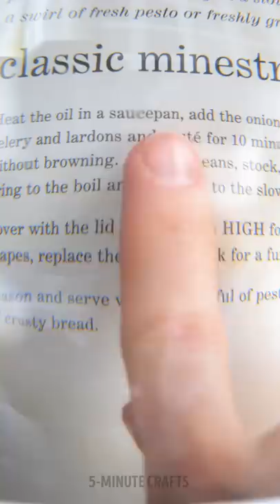WOW! DIY PORTABLE TOILET🚽🧻 Crazy Gadgets, DIYs And Hacks For Different Occasions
Timestamps

00:00 Portable toilet
01:41 Toothpaste pop it
02:44 Smart restroom hacks
05:35 Awesome bathroom hacks to solve your problems
06:50 Helpful gadgets for different situations